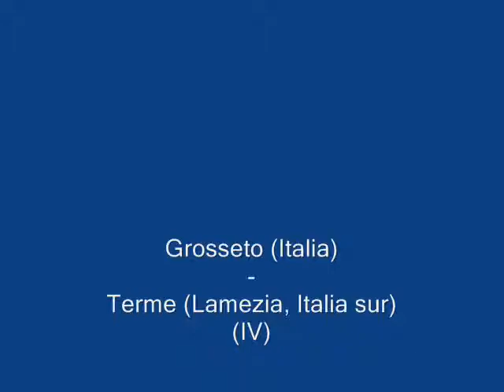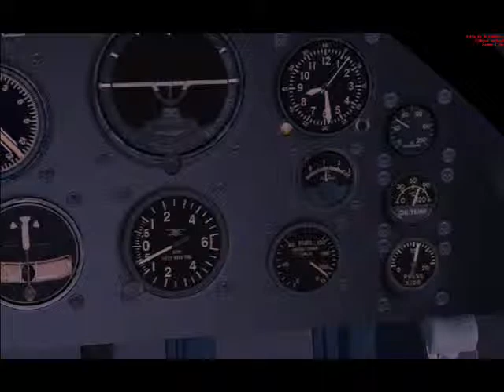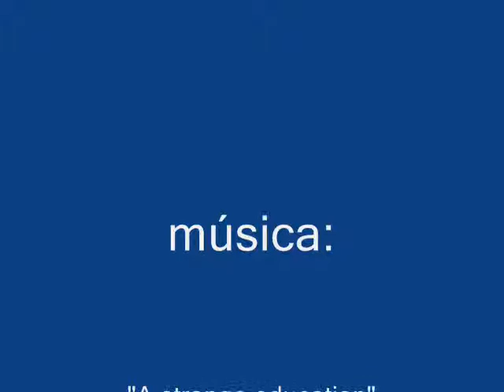Vought Corsair Marines (IV)